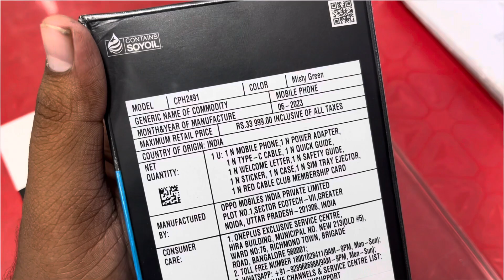Bought a new Phone 🔥 nord 3